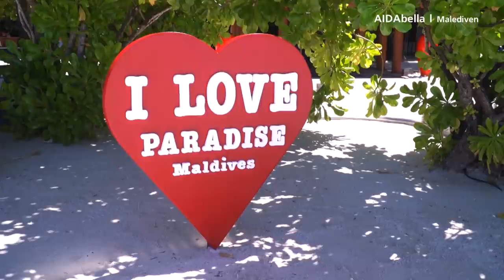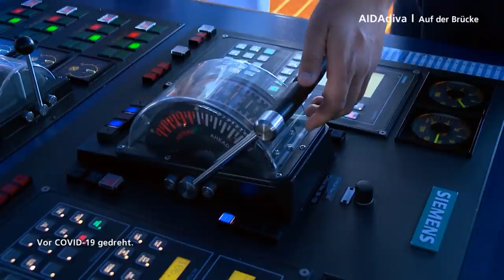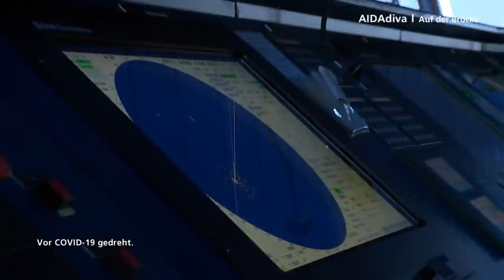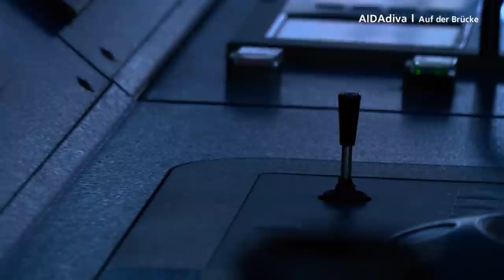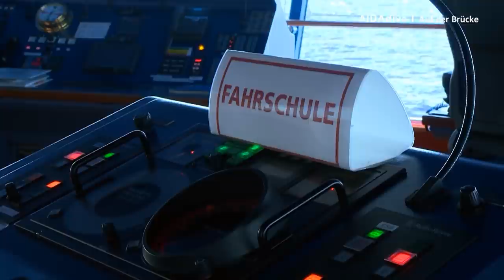Prime Time Magazin #241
Heute im Prime Time Magazin: Wir entführen Euch zu Strand und Sommersonne auf den Malediven, dann zeigt uns Offizier Florian die Brücke und zum Schluss beobachten wir Wale in Island. Viel Spaß!